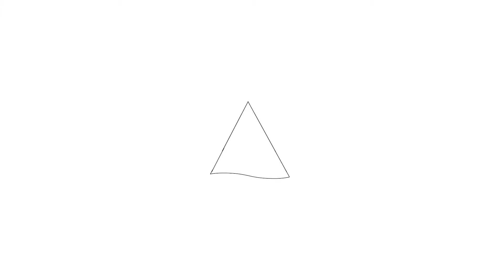Te koop: Veerstraat, 71, Amsterdam - Hoekstra en van Eck Makelaars - Méér Makelaar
Aan- en verkoopbemiddeling:

*Bedrijfsonroerendgoed
*Onafhankelijk hypotheekadvies
*Verzekeringen